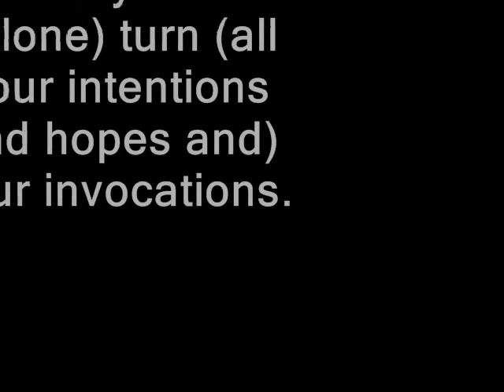Surah 94 Al Inshirah / Ash Sharh - Abdullah Awad Al Juhani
2:23 (Picktall) And if ye are in doubt concerning that which We reveal unto Our slave (Muhammad), then produce a sura or the like thereof, and call your witnesses beside Allah if ye are truthful.